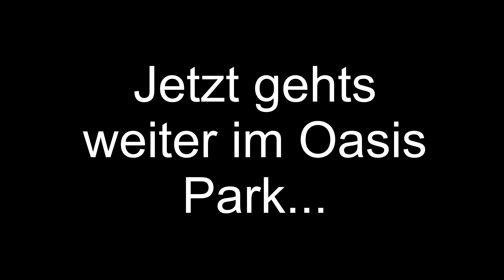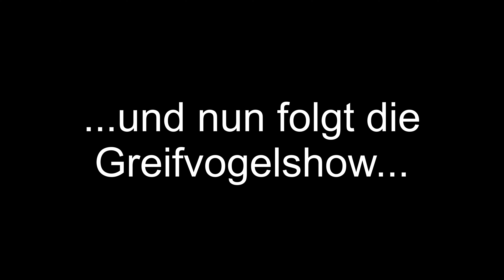Im Oasispark Fuerteventura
Wenn ihr auch Minecraft spielen wollt, dann kauft euch bitte das Original Spiel von Mojang